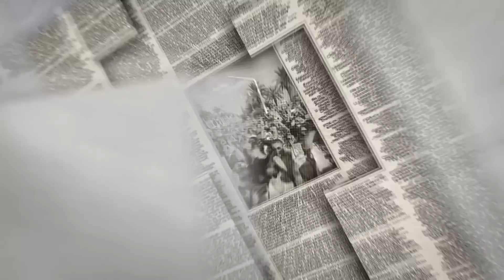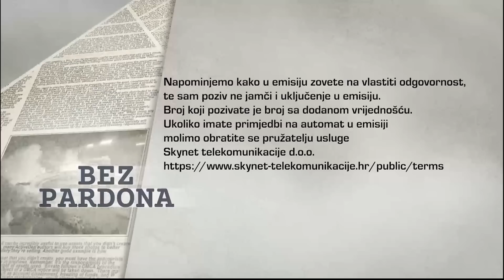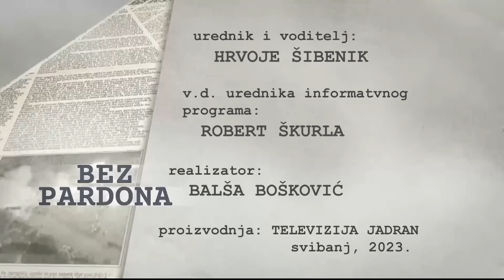BEZ PARDONA 26.05.2023.